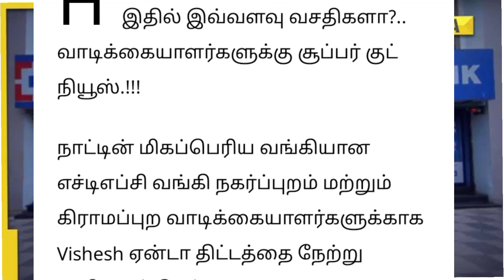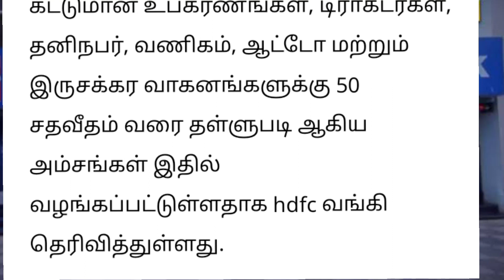🔴 இந்த வங்கியில் கணக்கு வைத்துள்ளவர்களுக்கு அடித்தது அதிர்ஷ்டம்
இந்த வங்கியில் கணக்கு வைத்தவர்களுக்கு அதிர்ஷ்டம்தான்